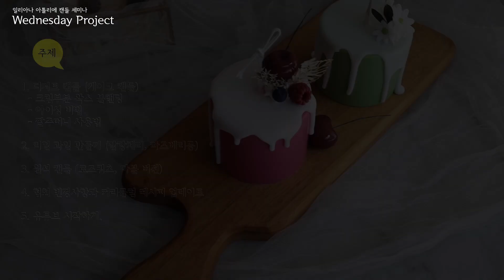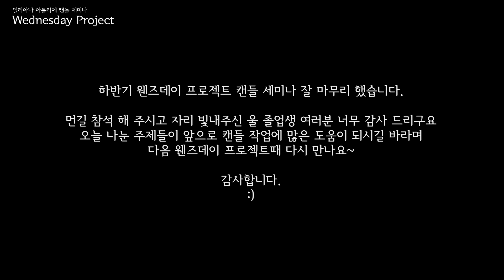캔들 세미나 "웬즈데이 프로젝트" 리뷰 해요~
안녕하세요. 문래동 캔들공방 일리아나 아틀리에 입니다.
몇일전, 일리아나 아틀리에에서는 1년에 2번 진행하는 웬즈데이 프로젝트라는 캔들 세미나를  진행했습니다.

웬즈데이 프로젝트란,
1년에 2회 (상반기/하반기) 수요일에 모여 새롭게 나온 디자인 캔들 작품을 연구하거나 공유하는 시간입니다.
또 같이 공방을 운영하시는 선생님들과 친분도 쌓고 활발히 교류하여 더욱더 발전하고 상생할 수 있는 캔들인 이 되고자 조촐히 자리를 마련하여 진행하는 캔들 세미나 입니다.

오랜만에 반가운 얼굴들 많이 뵈어서 즐겁고 신났었어요.
먼길 참석 해 주시고 자리 빛나주신 울 졸업생 여러분 너무 감사드립니다.
​곧 다시 만나요~